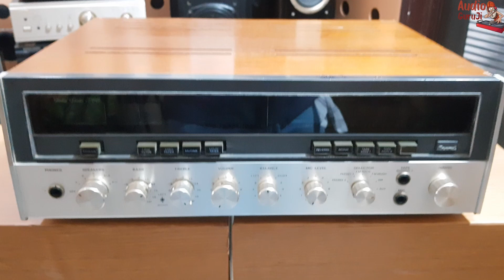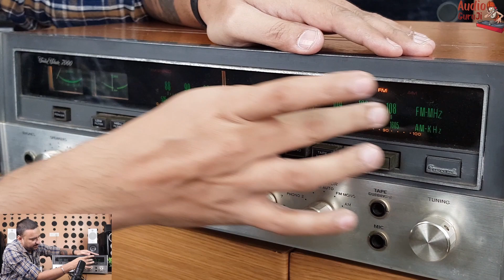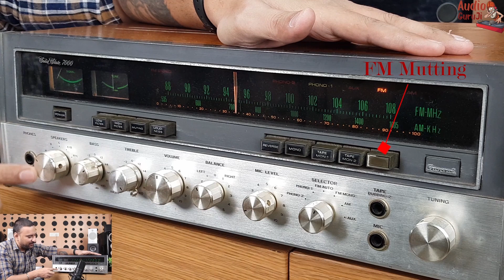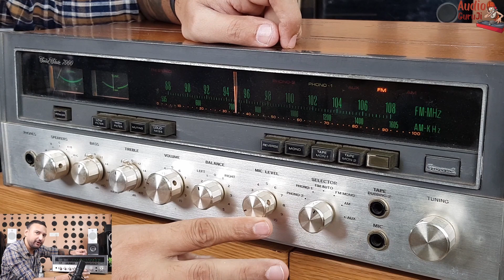Sansui 7000 | Solid State Amplifier | Best Stereo Amp | Sansui Vintage Amplifire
One of the best amplifiers from Sansui audio, too powerful according to his specification.
The amp is still in original condition and in full working order. For more info about this amp please watch the complete video and if you have some questions about this, please comment to us, and we will try to answer that.

For Purchase Anything From Us, please Msg Us On Instagram And Talk With Audio Guruji Team. (audioguruji85)

HIRE US...